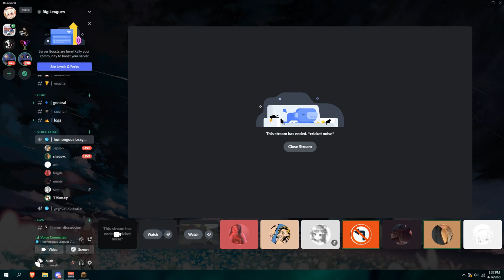POV: You play TNT Tag with PZR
Shoutout to the big leagues and pzr